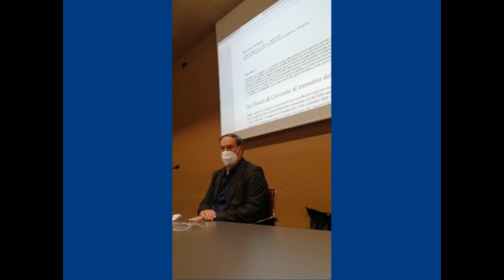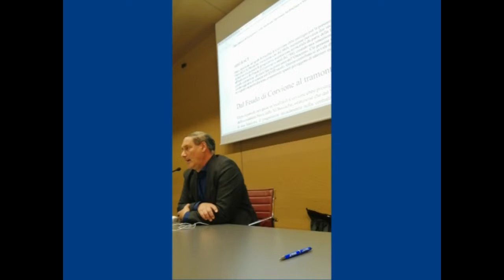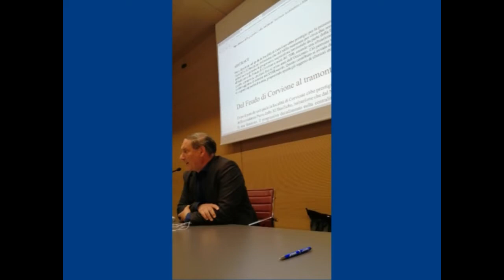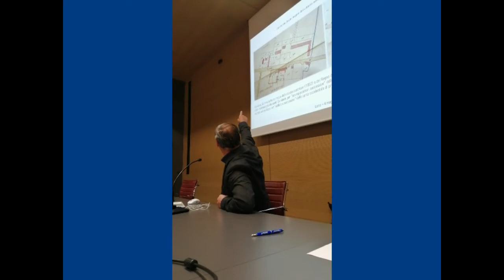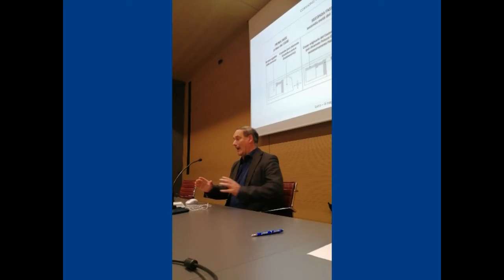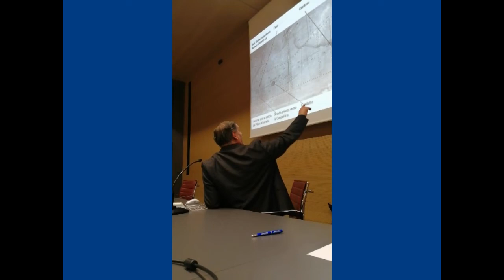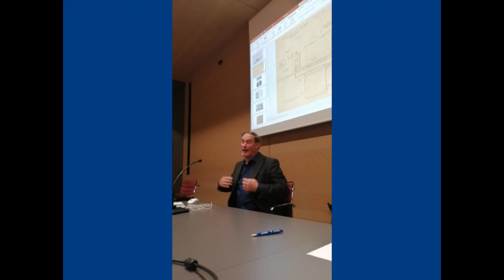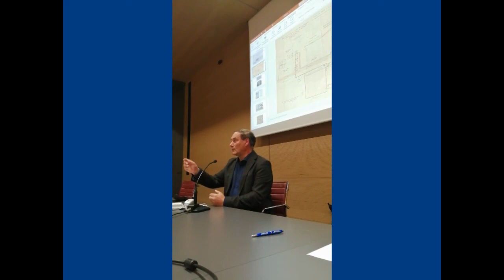Storia di un castello misterioso: Corvione di Gambara - De Paoli